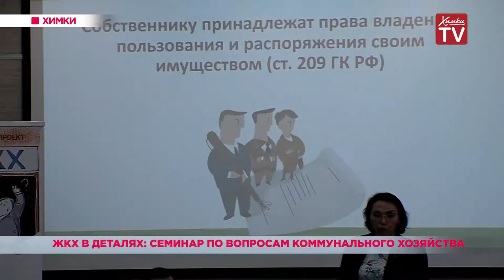ЖКХ в деталях: семинар по вопросам коммунального хозяйства. 14.08.19